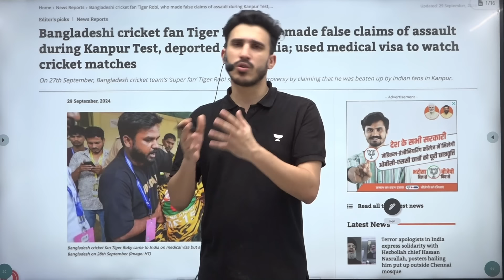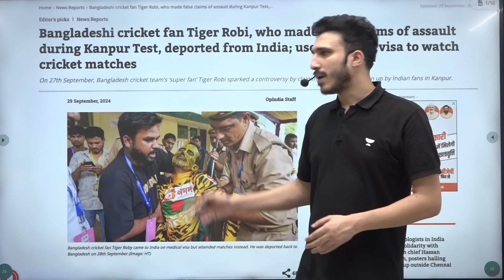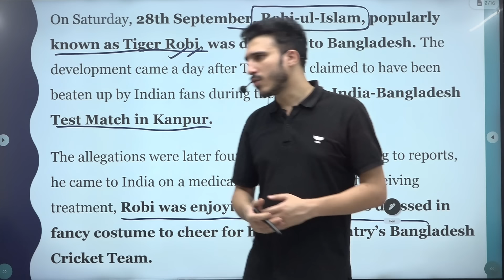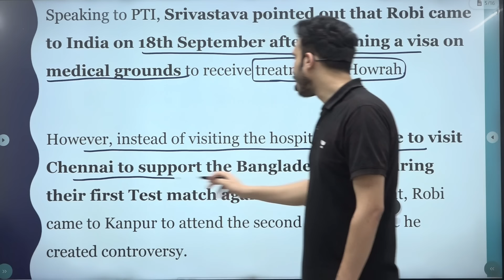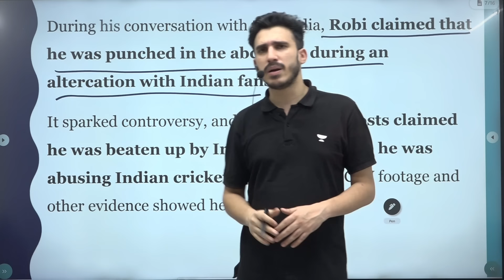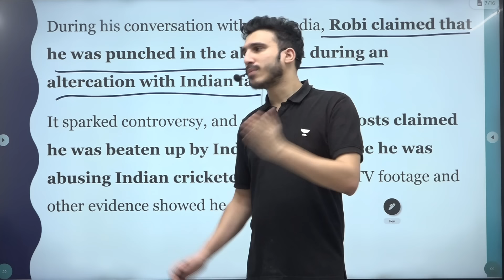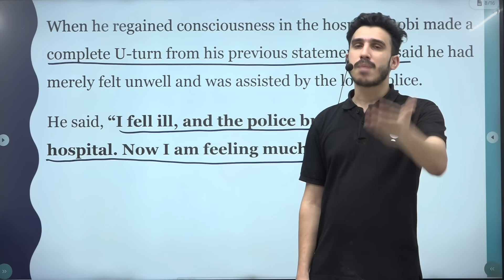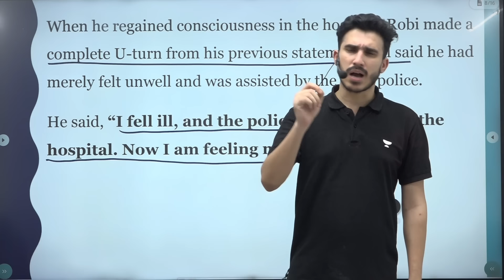Bangladeshi Fan Spread Hate About India | A Move to Damage India's Global Image? World Affairs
Bangladeshi Fan Spread Hate About India | A Move to Damage India's Global Image? World Affairs @WorldAffairsUnacademy
🚀 Last Day of the offer, Grab 12 Months of UPSC CSE Subscription for Just ₹24,999! 🚀
🎯 Unlock Unlimited Access to: ✅ Comprehensive GS + CSAT Coverage
✅ Prelims & Mains Test Series
✅ 1:1 Mentorship & Dedicated Doubt-Clearing Sessions
✅ Access to All Batches Anytime, Anywhere-batch-for-upsc-cse-2026-bilingual/YU3457RV

🌟🔹UPSC Batches:
👨‍🏫👩‍🏫[Hinglish] Pathway 2025 (Starts on Sept 25)

👨‍🏫👩‍🏫 [Hinglish] Aarambh 2026 (Starts on Sept 27)

👨‍🏫👩‍🏫[English] Liberty 2025 (Starts on Sept 28)

Let's Crack It!
Unacademy Subscription Benefits:
1. Learn from your favourite teacher
2. Dedicated DOUBT sessions
3. One Subscription, Unlimited Access
4. Real-time interaction with Teachers
5. You can ask doubts in the live class
6. Limited students
7. Download the videos & watch offline